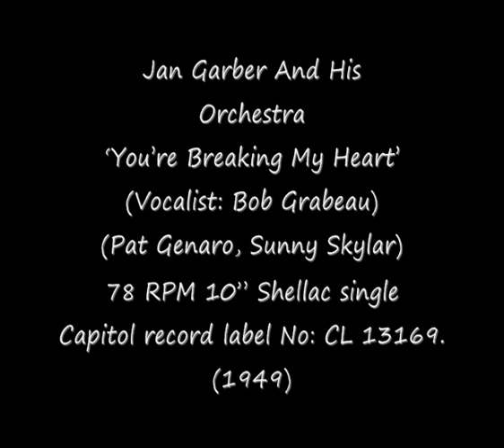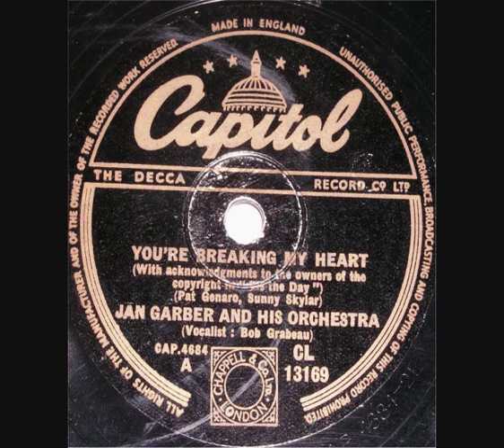78 RPM - Jan Garber & Orchestra - You're Breaking My Heart (1949)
Jan Garber And His Orchestra
‘You’re Breaking My Heart’
(Vocalist: Bob Grabeau)

(Pat Genaro, Sunny Skylar)

78 RPM 10” Shellac single
Capitol record label No: CL 13169.
(1949)